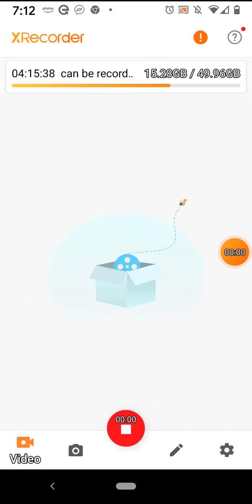My Town Life: Episode 1: Dad is Late